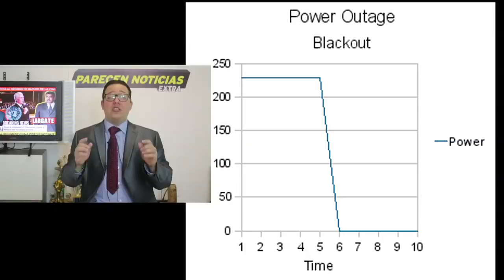EEUU larga a Maduro de la ONU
Venezuela. Mike Pence echa al representate de Maduro de la ONU. 10 abril 2019.  Le dijo a  Samuel Moncada “ud no debe estar aqui”

Soldados Rusos by MC1 Chad J. McNeeley US Navy Public domain via Wikimedia Commons
Mahan Air By Tasnim News Agency,
Trump y Putin en secreto  PNG  by kremlin.ru
Video of Putin by kremli.ru
Tanques FANB Foto byXavier Granja Cedeño  Cancilleria Ecuador
Protestas by Hugo Londoño
Protestas 2 By Jfreyre - Own work
Protestas By Guillermo Esteves - originally posted to Flickr
Guaido y Pence by The White House from Washington
Guaido Duque y Pence by The White House from Washington
Guaido Sra y Pence by The White House from Washington
Guaido Duque y Pence sentados by The White House from Washington
Mike Pence meets with Carlos Vecchio public domain
Video Mike Pence tal about Venezuela An Address by the Honorable Mike Pence by Departmet of State Pubic Domain
ONU 2 gente mas cerca By US Department of the Treasury  Secretary Jack Lew at the United Nations Security Council Public Domain
ONU 3 gente United Nations Security Council Public Domain
ONU By MusikAnimal  Own work
Mike Pence fPNG oto by Gage Skidmore
ONU consejo de seguridad by Majonaise at German Wikipedia  via Wikimedia Commons
ONU adentro by Patrick Gruban via Wikimedia Commons
ONU de lejos Author Arild Vagen
ONU Picture taken by en User Djmutex and released in GFDL
Mike Pence 2 By Gage Skidmore from Peoria
Mike Pence By Gage Skidmore